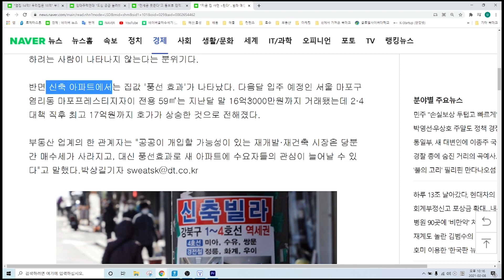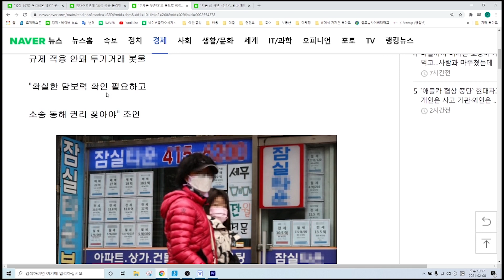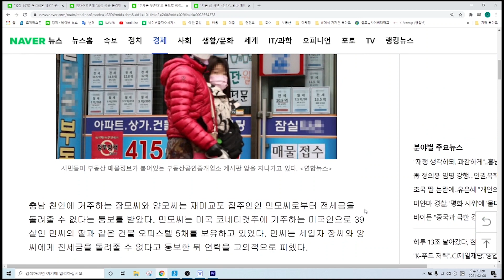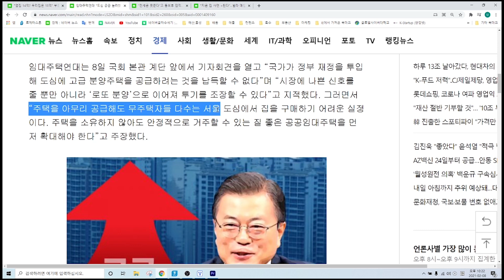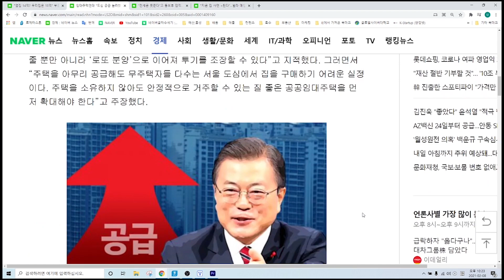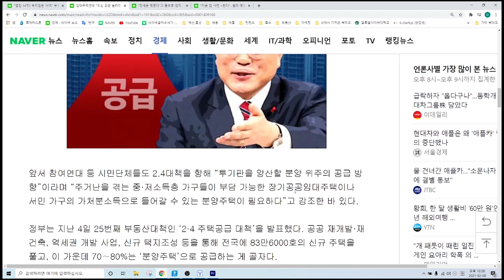2.4 부동산 대책 | 도심공급 늘어봤자 무주택자 못 산다! | 아리 경제TV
전국의 좋은 매물은 구독자분들을 위해 무료로 배너광고를 올려드립니다.
부동산 관계자분들의 많은 연락 기다리고 있습니다.

재테크의 작은 시작은 미래를 바꿀 수 있습니다.